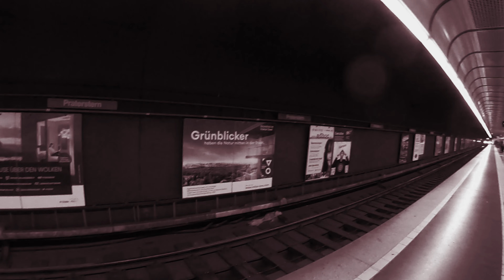vero - Vienna Underground II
Made with sounds recorded in the Vienna subway. Enjoy the ride!